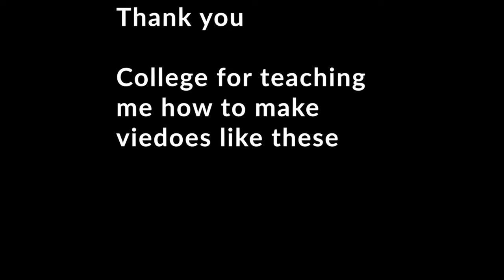The Hag/Lisa Sherwood: Hungry For Another One.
I decided to put what I learned at college to the test and made a video